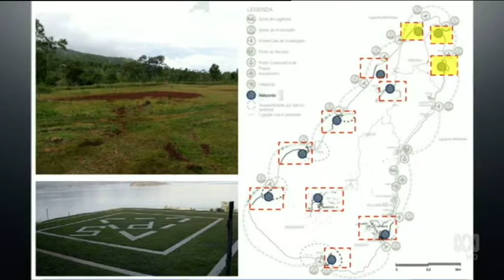Timor-Leste island community fears large-scale tourism development on Atauro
Tourism businesses from an island off the coast of Timor-Leste's capital say they fear large-scale government projects could destroy their community and local voices are being ignored in the debate.

Short version.